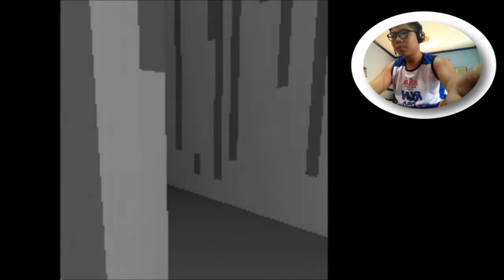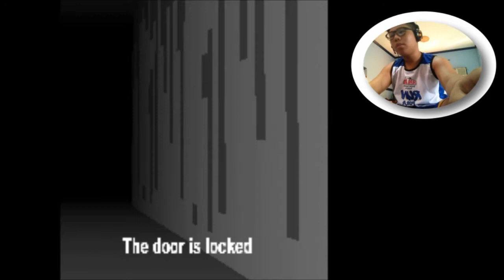"OKATOKAT!" - I'M SCARED GAMEPLAY PART 1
"OKATOKAT!!!"
-5seven

ETO MGA IBANG VIDEOS!

OH ETO! TWITTER KO!

AT TSAKA INSTAGRAM KO!
SALAMAT SA PAG-NOOD NIYO AT TANDAAN NIYO NA MAHAL KO KAYO!!!